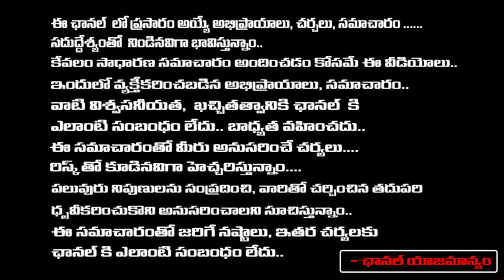Attack On Donald Trump | United States Of America | Red Tv